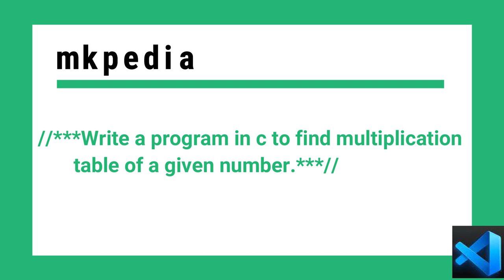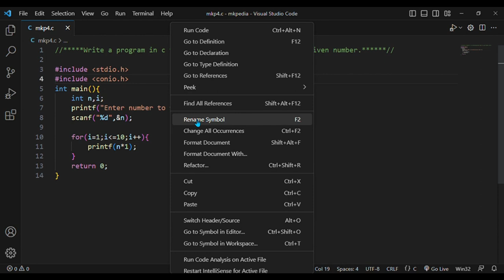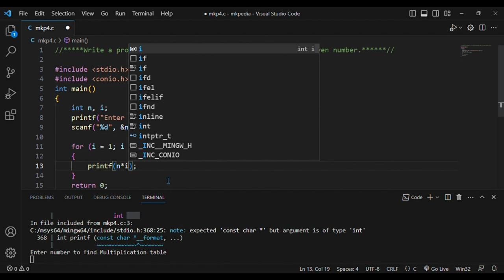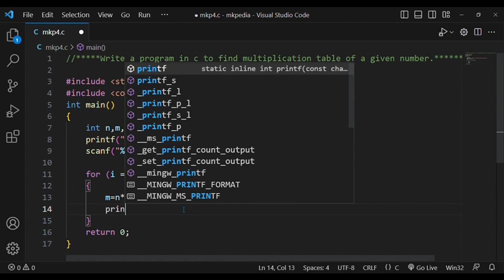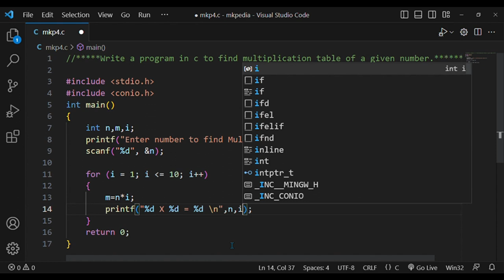#11. Program in c to find multiplication table of a number.👆code in description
source code 💻full playlist link💻